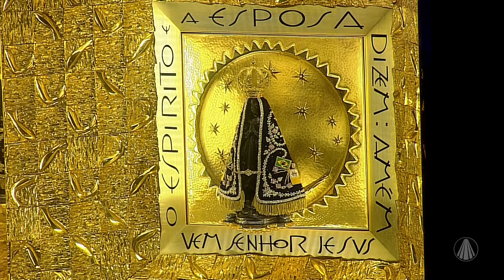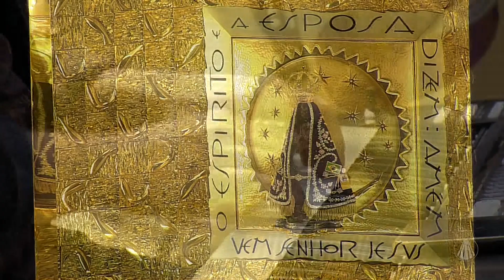Muita música e diversão para animar o seu sábado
Pedro Ivo canta no sábado no santuário, para animar o seu sábado e rezar através da música. Confira!

TV APARECIDA
É bom estar onde a Mãe está!